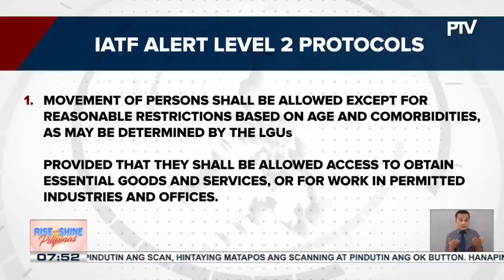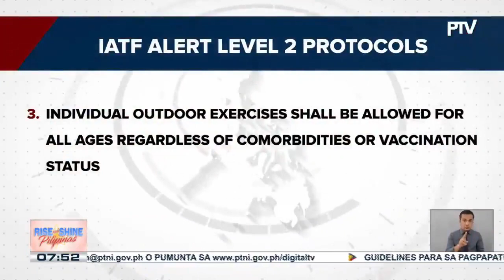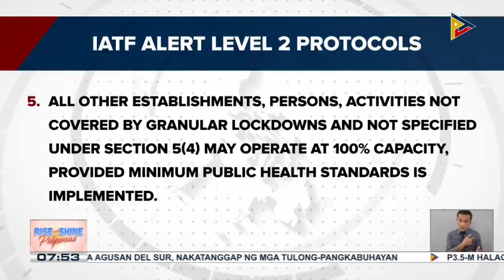Mga lugar na pasok sa alert level 2, ipinaliwanag